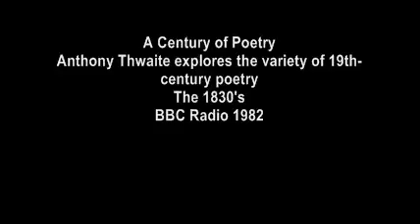A Century of Poetry - The 1830's - Anthony Thwaite - Victorian poetry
Anthony Thwaite explores the variety of 19th-century poetry

The 1830's BBC Radio 1982